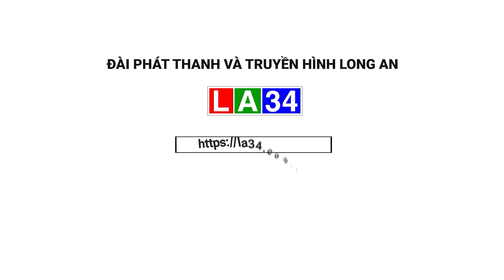Người dân khốn khổ vì nguồn nước ô nhiễm I LONG AN TV